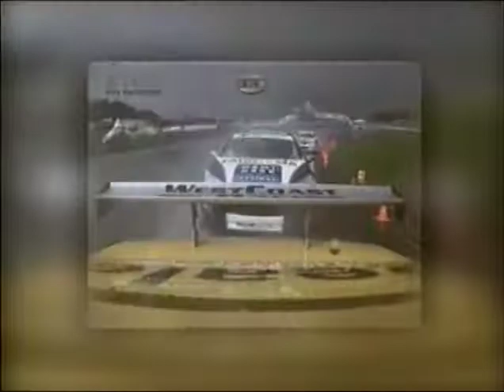Corvette Evolution GT / Evolution GT - Tutorial Playthrough - Playstation 2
Sportsmen don't tend to make good presenters. Especially ones who's native tongue isn't English.
It gets even worse when you also dub over their voice with a wooden voice actor trying to match someone speaking in a second language. If you watch interviews with Tarquini he speaks clear English. I have no fucking idea why they decided to do this.